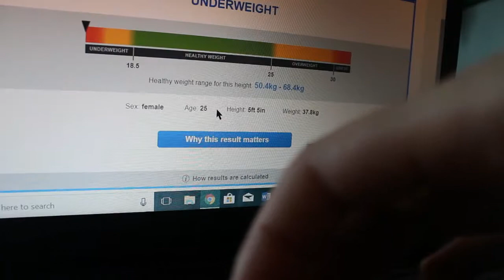EDS Vlog 103 - Normal Service Has Been Restored [28.12.17]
These are short, regular video journals showing my chronic illnesses and how I live with them as a disabled woman in her 20s. I'm a wheelchair user with Ehlers Danlos Syndrome (EDS), digestive problems, hypoglycaemia, gluten intolerance and Postural Orthostatic Tachycardia Syndrome (POTs).